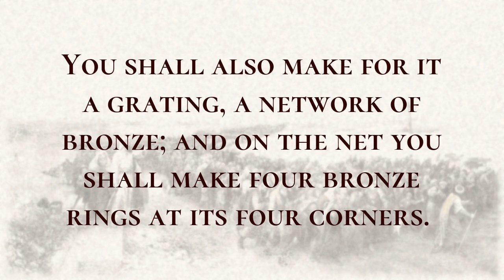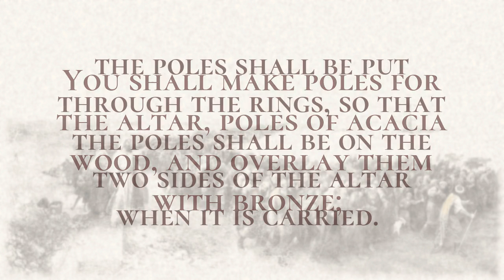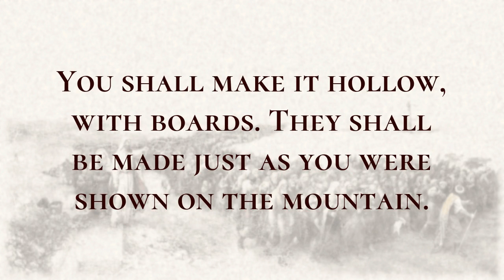The Altar of Burnt Offering - Holy Bible, Exodus 27:1-27:8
The Altar of Burnt Offering

You shall make the altar of acacia wood, five cubits long and five cubits wide; the altar shall be square, and it shall be three cubits high.  You shall make horns for it on its four corners; its horns shall be of one piece with it, and you shall overlay it with bronze.  You shall make pots for it to receive its ashes, and shovels and basins and forks and firepans; you shall make all its utensils of bronze.  You shall also make for it a grating, a network of bronze; and on the net you shall make four bronze rings at its four corners.  You shall set it under the ledge of the altar so that the net shall extend halfway down the altar.  You shall make poles for the altar, poles of acacia wood, and overlay them with bronze;  the poles shall be put through the rings, so that the poles shall be on the two sides of the altar when it is carried.  You shall make it hollow, with boards. They shall be made just as you were shown on the mountain.